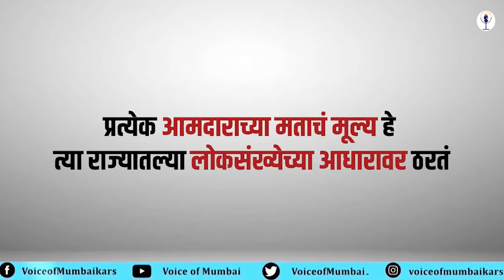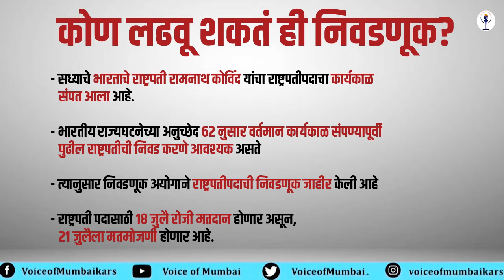कोण होणार भारताचे नवे राष्ट्रपती? । Voice of Mumbai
भारतात राष्ट्रपती पदाची निवडणूक ही कश्याप्रकारे होते, मतांचे गणित आणि त्या पदासाठी पात्र व्यक्तीची पडताळणी कशी होते? माहिती हवी असल्यास संपूर्ण व्हिडीओ पहा!